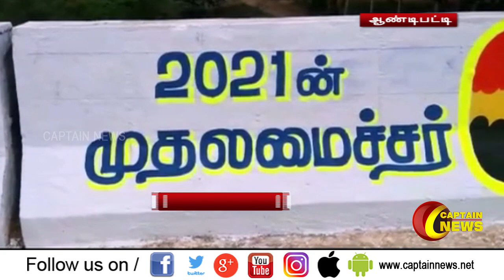ஆண்டிபட்டி | கேப்டம் பிறந்த நாளை முன்னிட்டு சுவர் விளம்பர பணி மும்முரம்